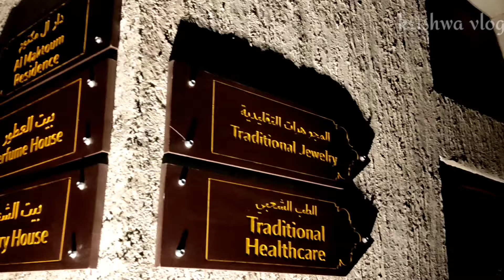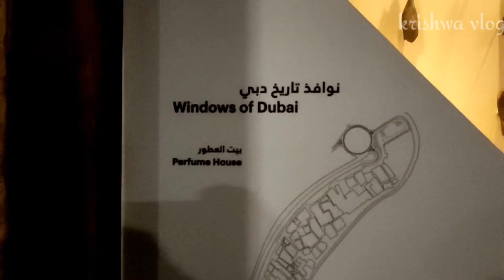Al Shindagha Historic District | Dubai Creek | RTA boat service in Dubai | krishwa vlogs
Shindagha sometimes spelled Al Shindagah or Al Shindaga, is a neighbourhood in the traditional centre of the city of Dubai in the United Arab Emirates.From 1912 to 1958, the then ruler of Dubai, Sheikh Saeed Al Maktoum, lived in the area. His reconstructed residence in Al Shindagha is now open to the public as a museum. It is bordered by the locality of Bur Dubai in the south, and by Port Rashid on the west. The Dubai Creek runs along the district's western periphery.